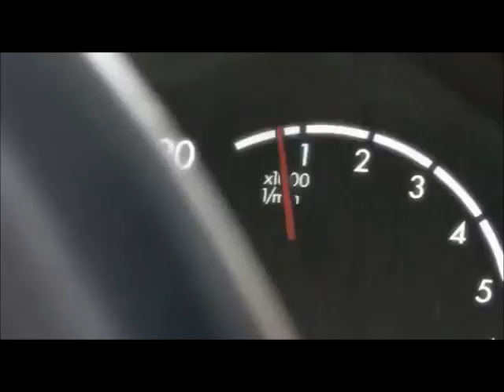Black Needle Noise with Elena Alice Fossi - Behind The 4th Door